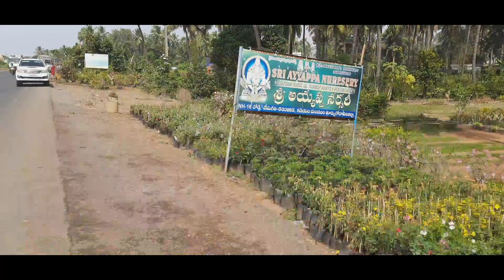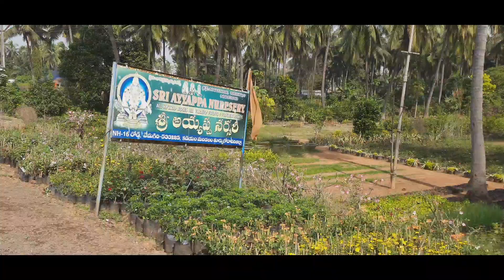Nursery vlog#కడియపులంక పూలమొక్కలు🌼🌻🌺🥀🌹🌷/కడియం plants collection#Durga mini Tv